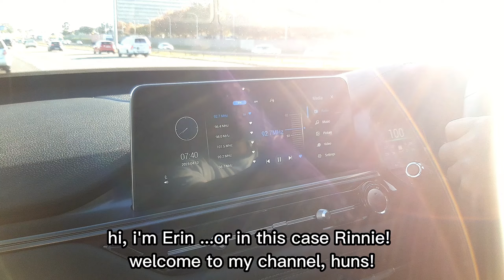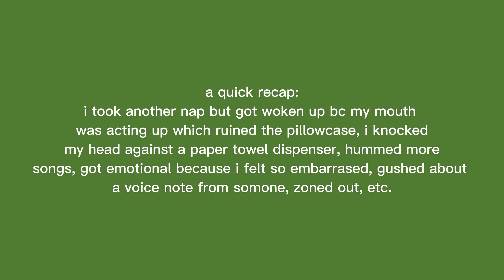wisdom teeth...*this is actually how i looked*💀 || 'My Teen, 19' ep.7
uhmmm...yeah teeheehee

Credits to music artist.